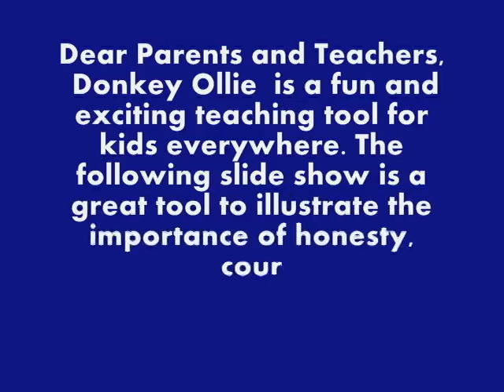Donkey Ollie Honesty Sayings for children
This was posted to the Donkey Ollie Facebook page on March 8, 2015. I'm sharing it to spread the word. :0)